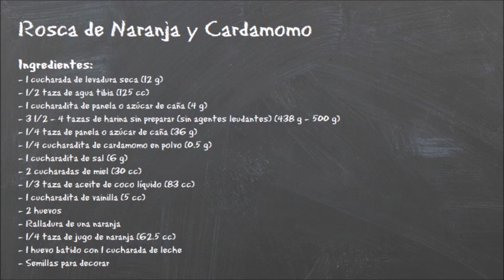Rosca de Naranja y Cardamomo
Aprende a preparar la Rosca de Naranja y Cardamomo.